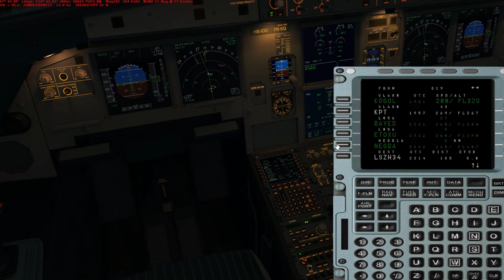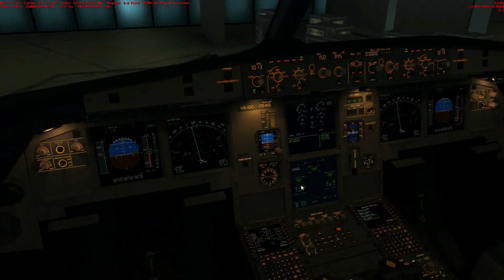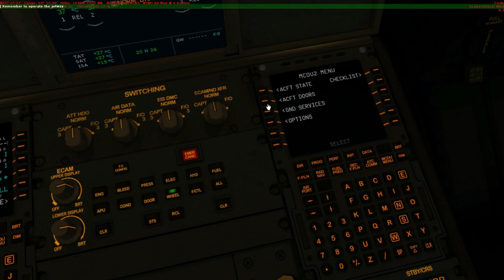Let's Fly Around The World! - Etappe 19 - Istanbul to Zurich - Aerosoft Airbus X Extended A321 #2/2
Let's Fly Around The World!

Etappe 19 mit einer A321 Airbus X Extended.

Viel Spaß!